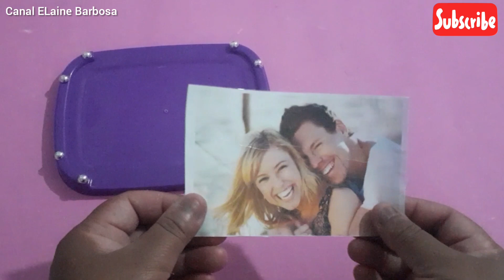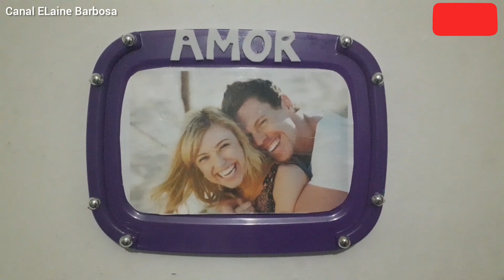2 IDEIAS LINDAS c/ Tampas de Potes de Sorvetes. Artesanatos c/ tampas. Reciclagem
IDEIAS LINDAS c/ Tampas de Potes de Sorvetes. Artesanatos c/ tampas. Reciclagem
ideias com pote de sorvete  artesanato com pote de sorvete  reciclagem com tampa de pote de sorvete ideias, Artesanatos com tampas de Potes de sorvetes, Tampas de Latas, Você Joga Fora? 2 Artesanatos Faça Você Mesmo
Recicle Tampas de Potes de sorvetes. 2 Ideias Incríveis.
2 Artesanatos Incríveis 😱 Faça Você Mesmo
 com TAMPAS de potes de Sorvete, tampa de Latas. 2 Ideias Incríveis de Artesanatos com Reciclagem . IDEIAS LINDAS COM TAMPAS, Fazer e Vender fácil e rápido.

🌸 meu novo canal de receitas